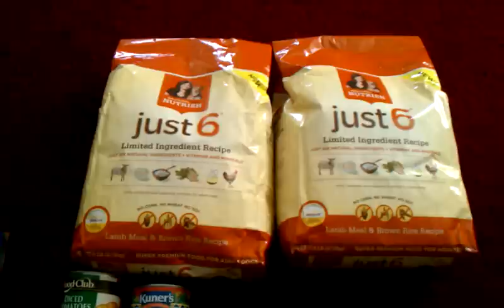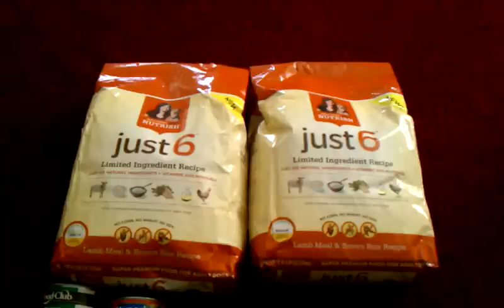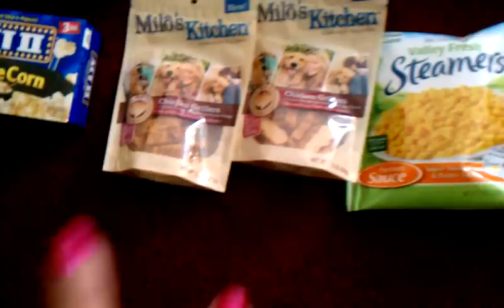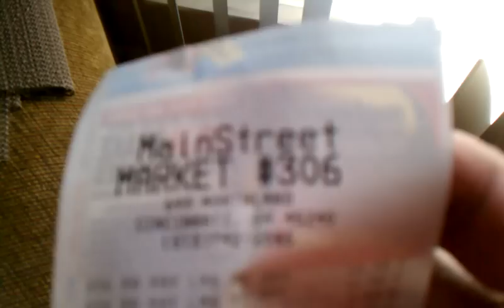Main Street Market is going CLOSING